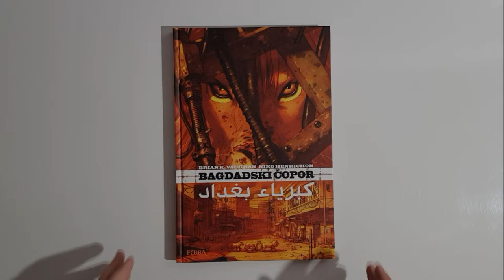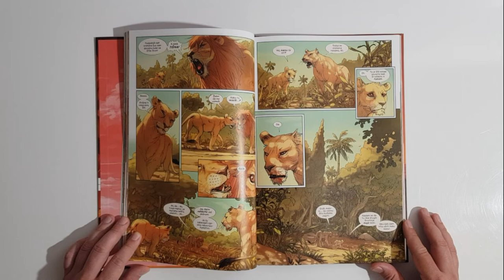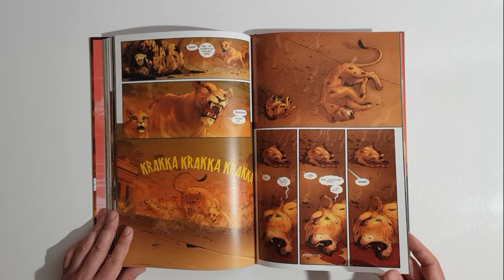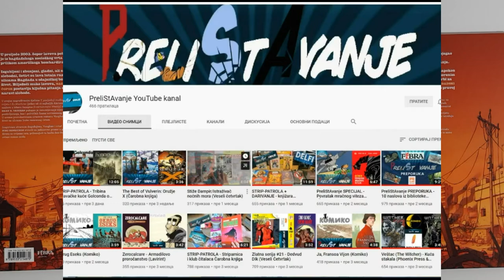Bagdadski čopor (Fibra)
Okrećemo nove listove! YouTube kanal za promociju strip-kulture i kulture čitanja.

Naslov: Bagdadski čopor (Pride of Baghdad)
Scenario: Brajan K. Von (Brian K. Vaughan)
Crtež: Niko Enrišon (Niko Henrichon)
Edicija: Kolorka Specijal
Format: 21 cm x 32 cm
Broj strana: 168
Povez: Tvrdi
Prevod: Nikola Pezić